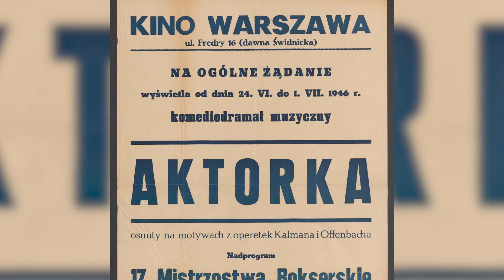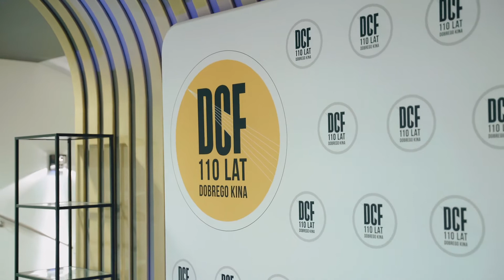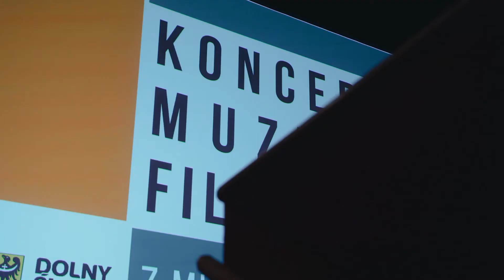110-lecie DCF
3 września 1910 roku odbył się pierwszy pokaz filmowy w miejscu, w którym aktualnie znajduje się DCF. Przedstawiamy wam krótkie, filmowe podsumowanie naszego jubileuszu.